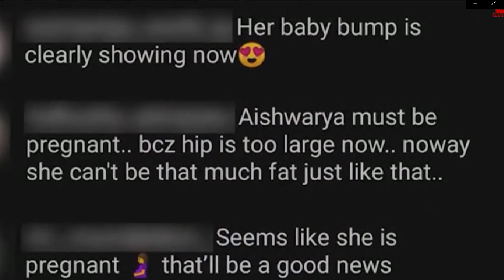Aishwarya Rai flaunting her 2nd pregnancy baby bump | Good news for Aishwarya, Abhishek Bachchan